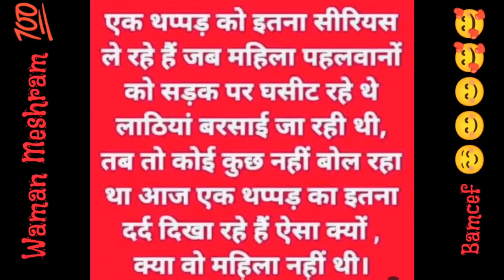kya Vah Mahila Nahin Thi 😏 Godi Media 😶‍🌫️